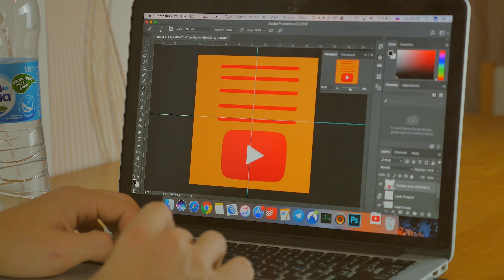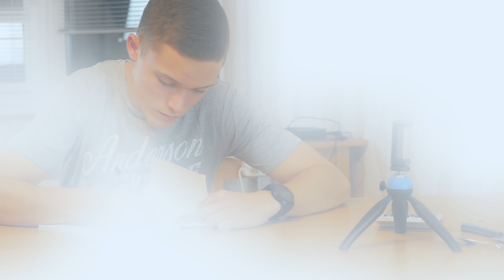6 НОВЫХ ЛАЙФХАКОВ ДЛЯ ШКОЛЫ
Играть в War Thunder прямо сейчас (Не открылось? Отключи AdBlock)
В этом видео я собрал лайфхаки. Эти лайфхаки для школы - лайфхаки уже всем надоедают и надо менять эти видео, так что я снял их в немного необычном формате. В этом видео есть множество практичных и полезных лайфхаков. Если вы хотите сделать свою жизнь в школе интереснее и проще, то зацените это видео и школьные идеи с него.